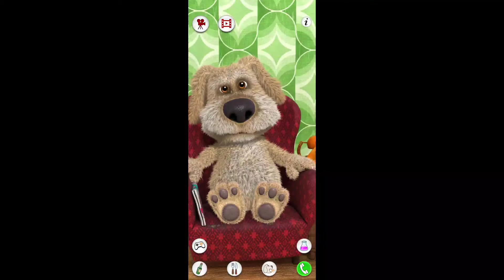speed vs ben